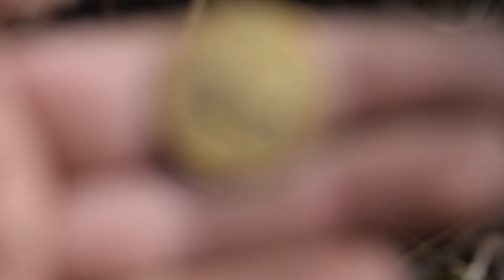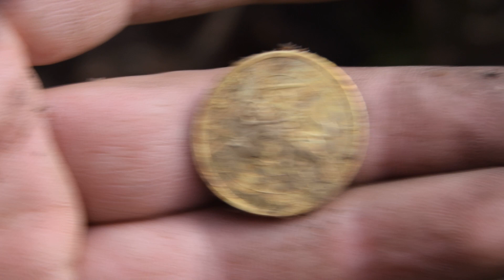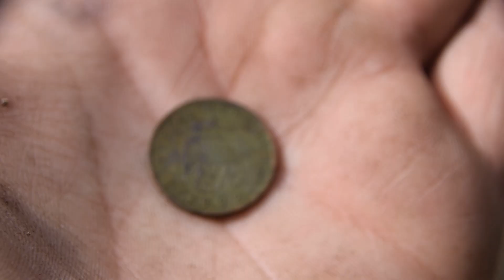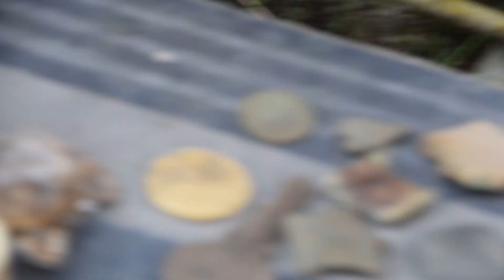Открытие сезона копа.Minelab решил меня сплавить.Equinox решил скинуть 705 тёрку с топа. Ворон быдло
Открытие сезона копа.Minelab решил меня сплавить.Equinox решил скинуть 705 тёрку с топа. Ворон быдло так и не дал себя сфоткать .
Для этого у меня есть группа в vk Где будут выходить все анонсы ,обсуждения к новым видео . Так же можно предложить свои идеи для видео.